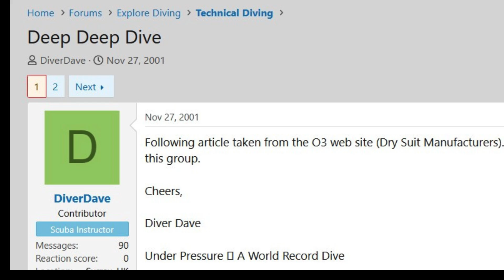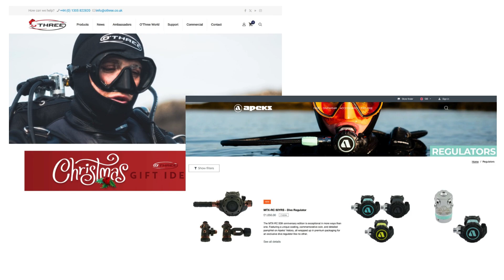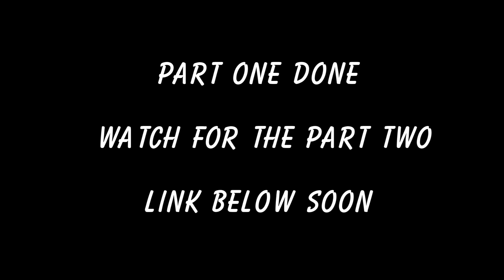World record deep dive at 1000 feet: a John Bennett post in scubaboard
This video is from a post in which I used ttsmaker voice to turn into a video account of his world record breaking dive back in 2001. Videos from  calypso multi media and PuertoGaleraMindoro youtube channels and some canva vids.

Dive into the incredible story of determination, teamwork, and triumph as John Bennett sets a new world record in Puerto Galera, Philippines. From sleepless nights, weather delays, and meticulous planning to the breathtaking 254m (833ft) dive, this journey showcases the grit and expertise of an extraordinary team of divers.

Witness history unfold as the crew conquers challenges, navigates the depths, and supports John through this groundbreaking feat. From cutting-edge equipment to precise decompression strategies, every detail mattered.

A heartfelt thank you to all sponsors, supporters, and team members who made this dive possible. This is not just a dive—it’s a testament to human spirit and perseverance. 🌊✨